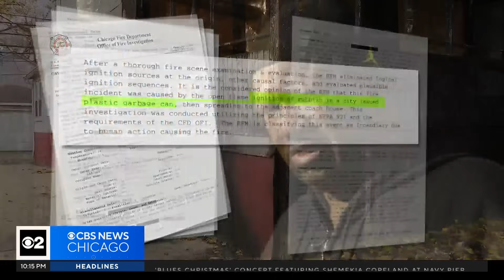Chicago family on the hook after fire from neighbor's property destroys their house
A Chicago family learned their home insurance policy had lapsed when they needed it the most: after a devastating fire. CBS 2's Lauren Victory reports.